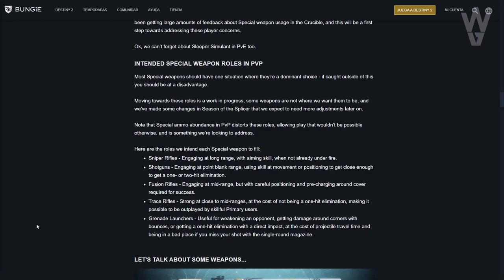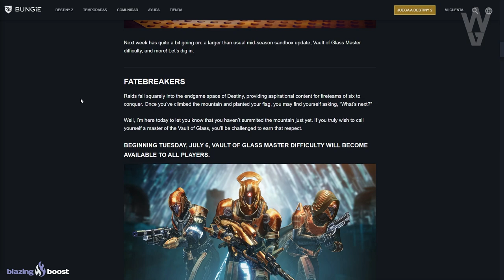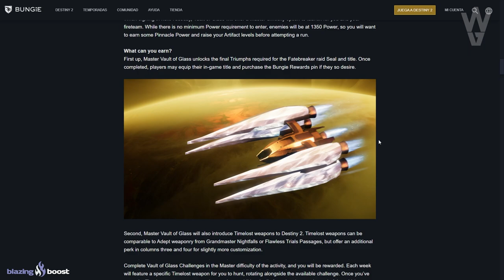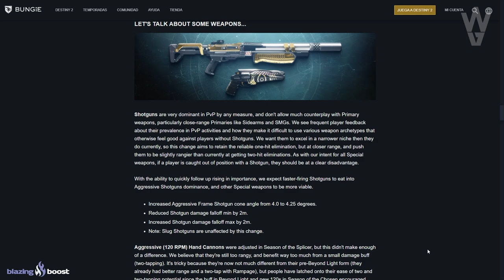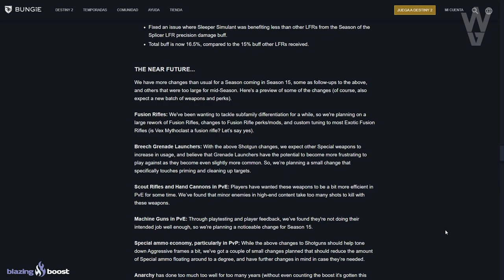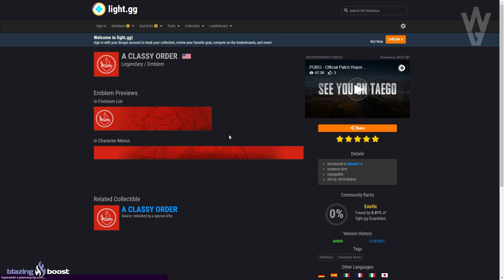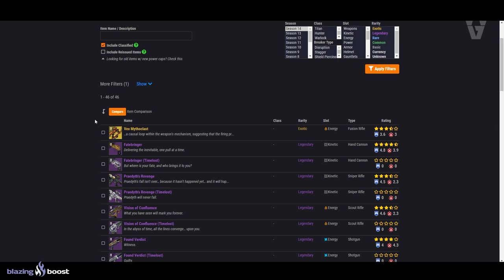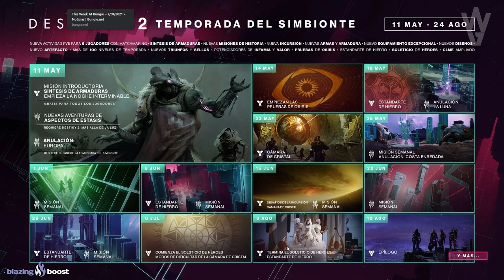RIP ANARQUIA! DÍA DE BUNGIE 2021! PERDIDOS EN EL TIEMPO! NERFS! BUFFS! NOTICIAS y MÁS! | Destiny 2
0:00 Introducción
1:28 Esta Semana En Bungie
1:49 Armas Perdidos en el Tiempo y Dificultad Maestro - Cámara de Cristal
4:42 Gran parche este Martes 6 de Julio
10:15 Día de Bungie 2021 fue confirmado pero sigue sin ser revelado
11:32 Así son las Armas Timelost
12:35 Nueva Nave Exotica de Cámara de Cristal Maestro
12:48 Calendario
13:15 Outro

👌💯(*Muy Raro*)💯👌

► ¡Sígueme!
• Accesorios Gaming 10% dto. Código wildgamer

► Comunidad de PS4: TheWildGamers
• NUEVO SANDBOX! COMPASS ROSE! CAMBIOS A CAÑONES DE 120 RPM! GAMBITO! ESCOPETAS y MÁS! | Destiny 2

💠MI PC:
• CPU: AMD Ryzen 7 5800X 3.8 GHz 8-Core Processor
• GPU/ Gráfica: Gigabyte GeForce RTX 3060 12 GB
• PLACA BASE: Asus ROG STRIX B550-F GAMING (WI-FI) ATX AM4
• CPU Cooler: Corsair H100i RGB PLATINUM 75 CFM
• Memoria RAM: Corsair Vengeance RGB Pro 32 GB DDR4-3200 CL16
• ALMACENAMIENTO: Samsung 970 Evo Plus 1 TB M.2-2280 NVME
• TORRE: Corsair iCUE 465X RGB ATX
• FUENTE: Corsair 850 W